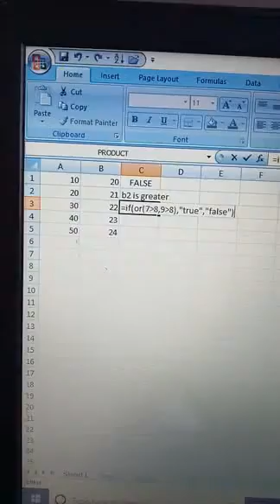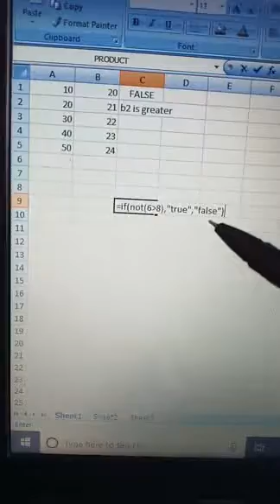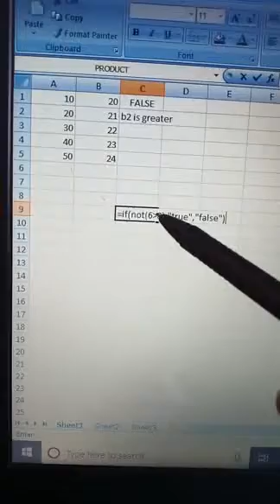Class -8 COMPUTER CHAPTER -1 PART-III